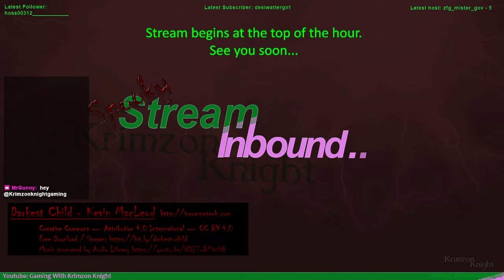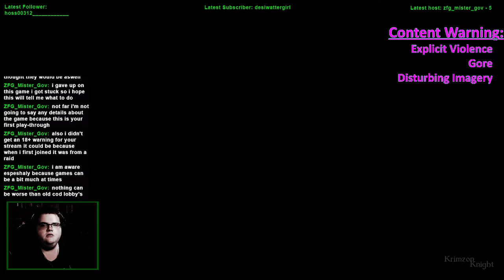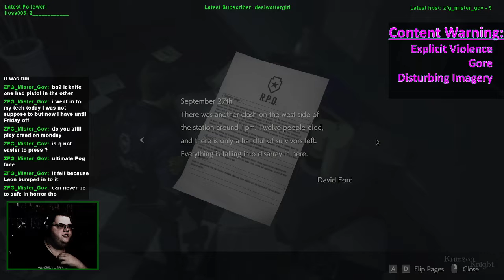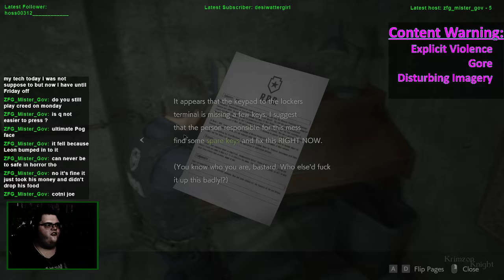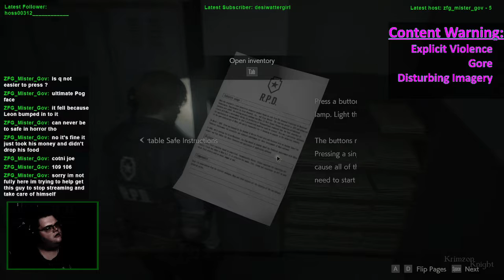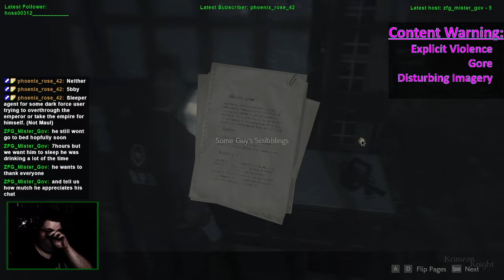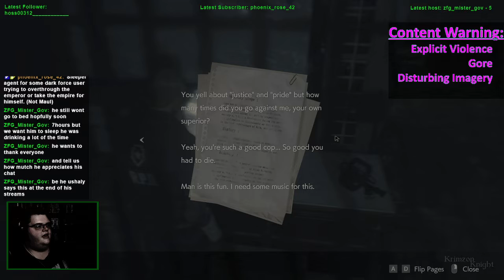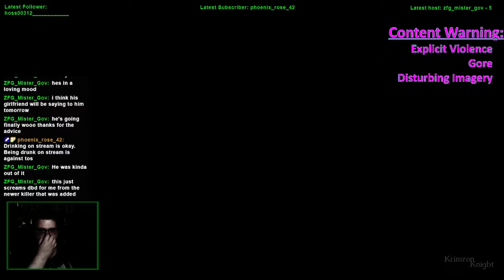SPOOKMAS (2021)! | Resident Evil 2: Episode 1